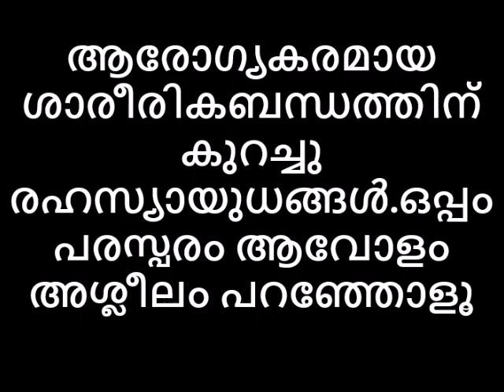ശാരീരികവേഴ്ചക് അരങ്ങൊരുക്കാൻ കുറച്ചു രഹസ്യായുധങ്ങൾ ഒപ്പം സ്വകാര്യനിമിഷങ്ങളിൽ അശ്ലീലം പറഞ്ഞാലോ